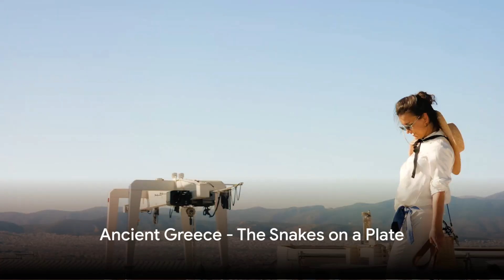Evolution Of Battlefield Medical Practices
🚑 Dive into the riveting journey of Battlefield Medicine! 🌟 From ancient healers on battlegrounds to the cutting-edge heroes of today, witness the incredible evolution of this life-saving profession. 🌐💉 Join us as we unravel the stories of courage, innovation, and resilience in the face of chaos. 🎥 Don't miss out on this captivating exploration of how medics transformed from stitching wounds amidst war's clamor to the high-tech, swift responders of modern battlefields. 🤝🩹

Let us know if this journey through time resonated with you or if you have your own tales to share. Your thoughts fuel our mission to spotlight the unsung heroes of the medical battlefield. 🙌💬 BattlefieldMedicine MedicalHeroes HistoryUnveiled 🎬